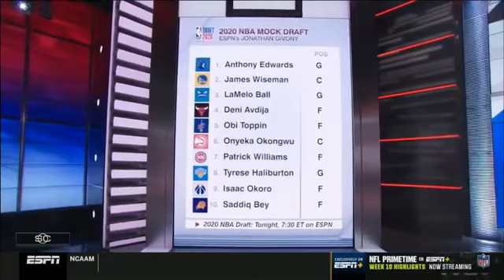Breaking News!! Stephen A.: 76ers trade Al Horford, 2 draft picks to Thunder for Danny Green